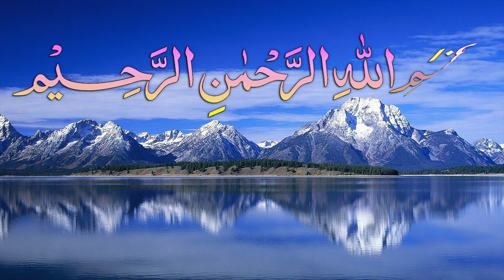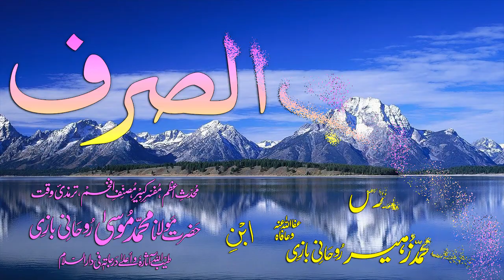Abwaab-e-Sarf Dars - 77 - Baab - 66 - by Maulana Muhammad Zuhair Albazi - 04/01/2009